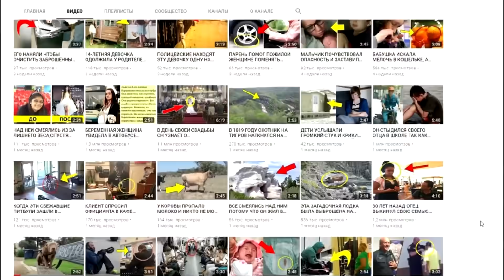10 лет назад они купили стул за 6 долларов, но как оказалось в нём было кое-что более ценное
Одна пара из Великобритании, проживающая в городе Лондондерри, 10 лет назад купила стул на распродаже за 6 долларов, и лишь недавно обнаружила, что стул скрывает внутри что-то удивительное.